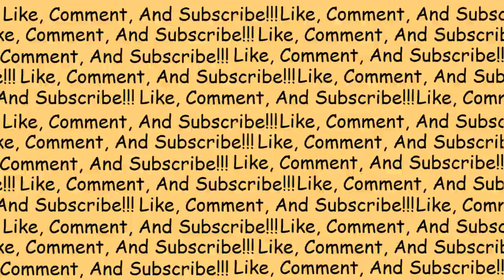I HAVE NEVER FELT COOLER || Ghostrunner Awesome Moments || Part 1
I HAVE BECOME THE ULTIMATE SAMURAI NINJA PARKOUR CYBER WARRIOR...